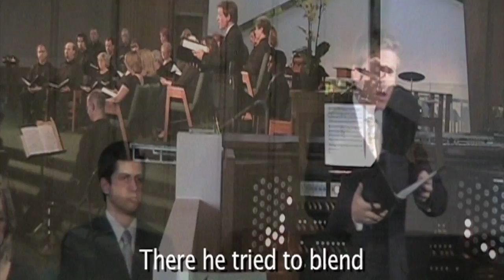KATA MARKON: The Passion According to the Gospel of Mark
Text and Translations by Todd Payne

Modeled after the Passions of Johann Sebastian Bach, Kata Markon, is a musical setting of the Passion narrative according to the Gospel of Mark. In addition to the traditional use of vocal soloists, chorus, organ, and instrumental ensemble, this work also blends influences of sacred Jewish and traditional Middle Eastern Music.